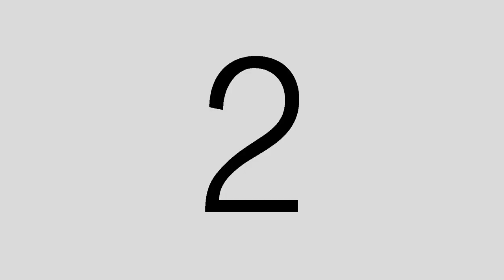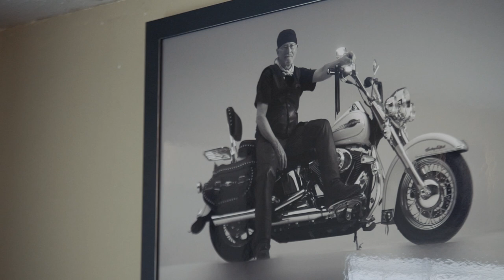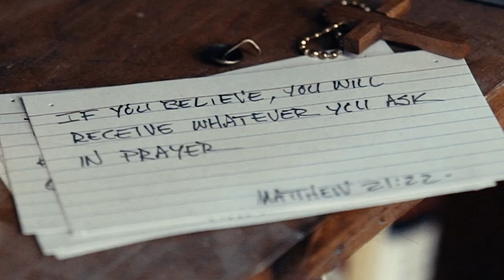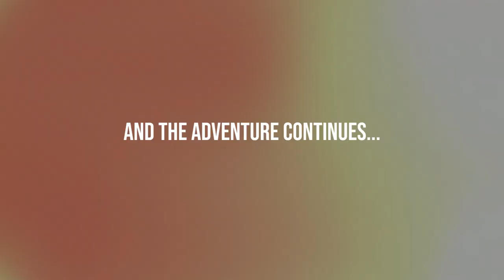MIKE SIMPSON- DOING IT MY WAY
Boomswagger Productions re-releases a short film by Jim Dziura about Colorado-based plein air painter and motorcycle rider Mike Simpson. Mike tells a tale of his early cowboying days, how he launched his art career by chance as a soldier in Vietnam, and how he has vowed to live a life without regret.